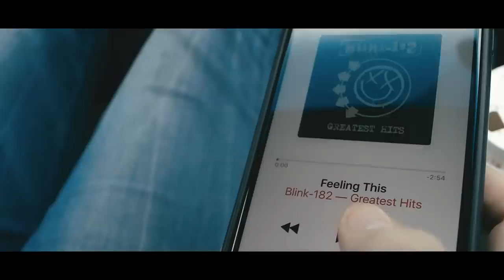CLOSER (Pregnancy Parody) The Chainsmokers feat. Halsey - Tommee Profitt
"CLOSER" - A Pregnancy Parody + Birth Announcement

Baby Avery Thomas Profitt born January 23, 2017

FOLLOW @tommeeprofitt ON INSTAGRAM

LYRICS
Hey, I was doing just fine before this day came
But I noticed a puddle on the carpet in the hallway
Hey, tell our friends we’re about to do this
And send a text to our OBGYN

My water broke apart
Move! Grab the keys! Jump in the car and
Four miles, no stops
Speed like a demon cause it’s not that far
And I-I-I might pop
Yeah, I-I-I might pop

The baby’s gettin’ closer in the backseat of your Explorer
Push the metal to the floor
Cause I don’t know if I can hold her
My contraction time is shorter
And my body’s saying GO
We are just around the corner
I hope we don’t get pulled over

You drive as slow as the day I met you
I‘m about to give birth in here, and it might stain
Hey! Don’t play that Blink-182 song
I will beat you to death in Kentwood, okay

Gosh it seems so far
My butt has a charlie, and my stomach’s hard
But I’m also starved
Maybe stop and at Mickie-D’s and get me a parfait…

No just, dri-i-ive non-stop
Cause I-I-I might pop

And the heads starting to show

I hope we don’t get pulled over (I hope we don’t get pulled over)

…We just got pulled over

Over the last few years alone, Tommee Profitt has achieved tremendous success as a producer, songwriter, and award-winning composer for TV and movies. A lifelong musician who taught himself to play piano as a child and started producing his own music at age 12, Profitt has earned accolades and acclaim for his genre-warping production work with platinum-selling artists like Migos, Hunter Hayes, and NF—the rapper/singer/songwriter whose Profitt-produced 2017 single “Let You Down” went five-times platinum, hit #1 on Billboard’s US Mainstream Top 40 chart, and surpassed a billion streams worldwide. In addition, his cover of Linkin Park’s “In The End” (featuring Fleurie) has accumulated over 855 million streams, landed on Spotify’s Viral 50 chart in 23 countries, emerged as the #52 most Shazamed song of 2019, and continues to impact TikTok users across the globe by driving 200 million views weekly. Additionally, Profitt’s unique cinematic releases have not only clocked over one billion global lifetime streams, 500k YouTube subscribers, and a monthly listenership of over two million users on Spotify—they have also garnered widespread success in the sync world. His unique sonic fingerprint has landed over 200 sync placements with the NFL, MLB, NHL, ESPN, CBS, FOX, ABC, NBC, HBO, WWE, and Showtime, and in major network shows, films, and video games, with some of his biggest successes including The Hunger Games: Mockingjay Pt. 2, The Girl in the Spider’s Web, The Good Doctor,  The Handmaid’s Tale, Assassin’s Creed, UFC2, Madden, and many more. Profitt is currently in the studio working on new original material, with more details to be revealed soon. In the meantime, keep up with Profitt on his socials linked below.